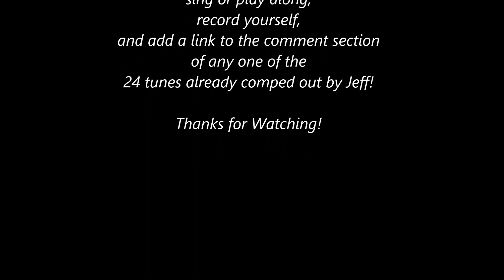"Embraceable You" (Frets Quartet Version)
Classic jazz standard with great harmony, melody and lyrics -- only problem? Jeff doesn't know the words. Depending on what you think of Jeff's singing, that could be a good thing! George and Ira Gershwin (who came up with the lyrics) wrote "Embraceable You" for a proposed operetta "East is West" in 1928, but it later got its airing in the 1930 musical "Girl Crazy" (featuring Ginger Rogers -- but no Fred Astaire).